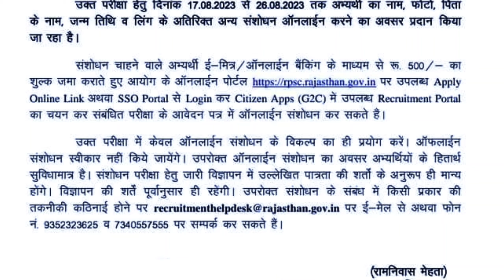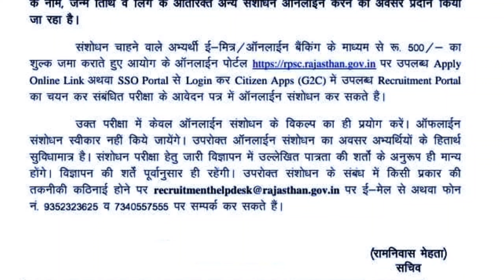Ras pre exam 2023 latest news today,ras pre 2023,ras exam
ras 2023
ras exam date 2023
ras pre 2023 exam date
ras 2023 notification
ras 2023 update
ras 2023 syllabus
ras 2023 vacanCY